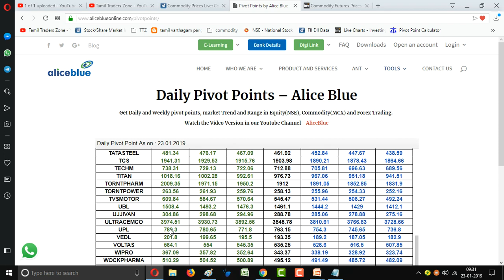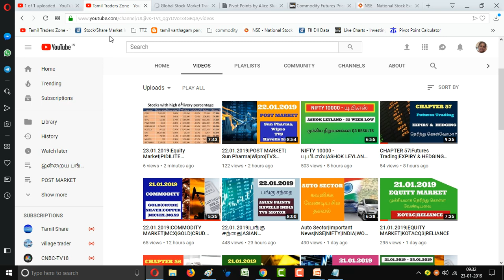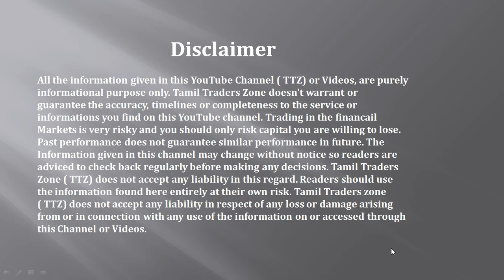23.01.2019|MCX|COMMODITY|Pivot Levels|கவனிக்க வேண்டியவை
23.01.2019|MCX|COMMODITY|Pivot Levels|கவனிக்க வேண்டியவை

Saranya
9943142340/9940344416